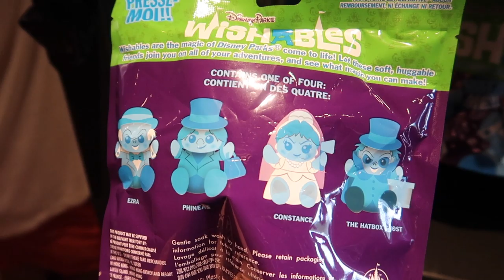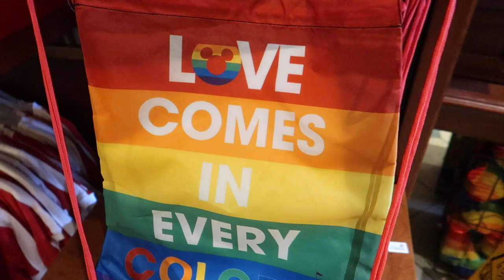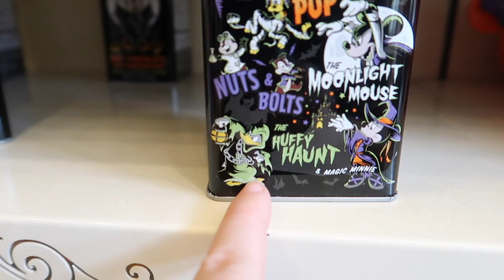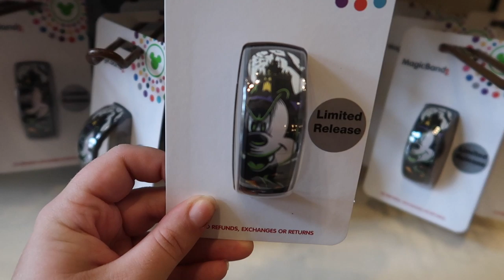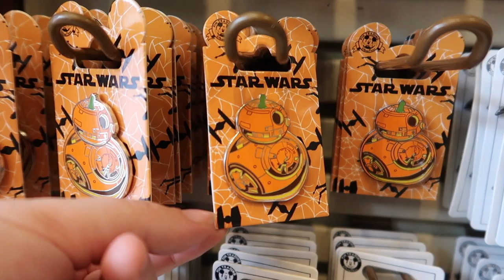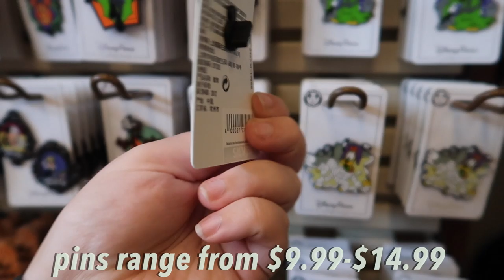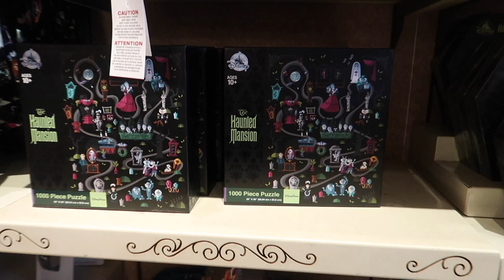NEW HALLOWEEN MERCH & DECOR AT MAGIC KINGDOM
Hi friends! I popped up into MK after work one day bc so many people said they wanted to see the new fall/Halloween decor and merchandise so here's a quick little update on what's new there!

This is a lot different than what I normally do so if you liked it pls let me know!!